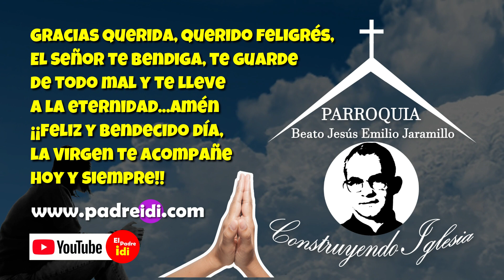Evangelio Junio 9, ¡Cómo dicen que el mesías es hijo de David?, Verdadero Mesías